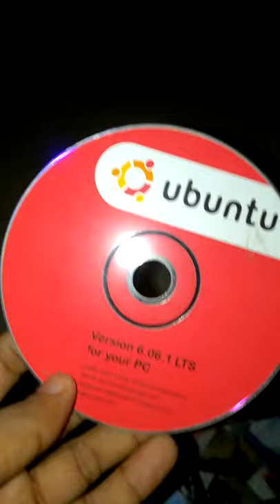found old ubuntu cd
old ubuntu cd version 6.06 LTS